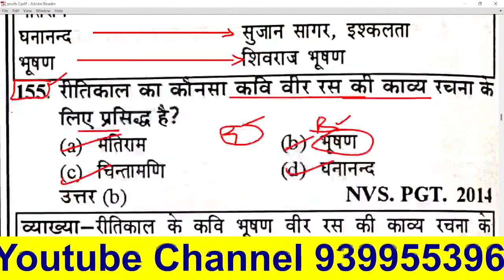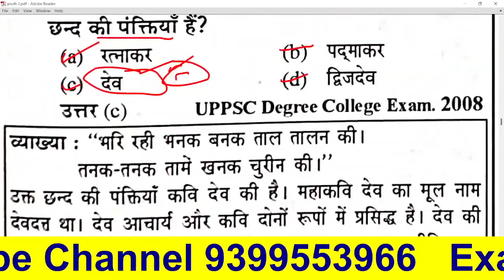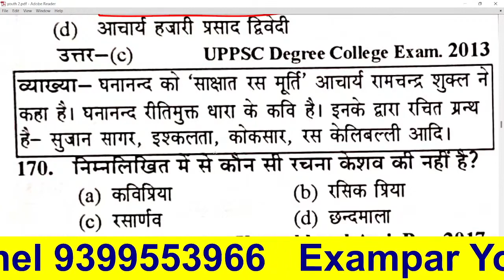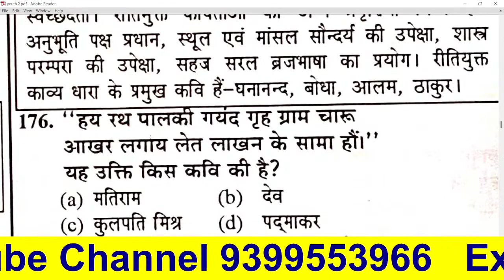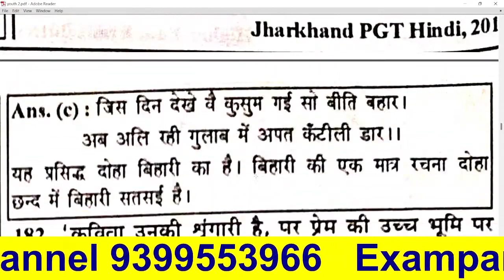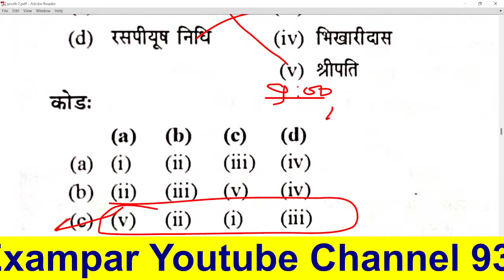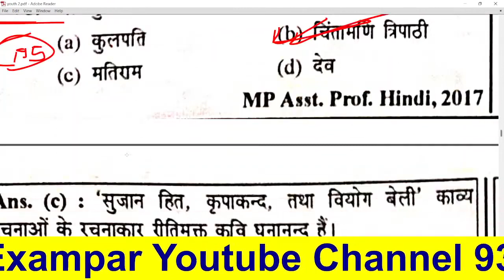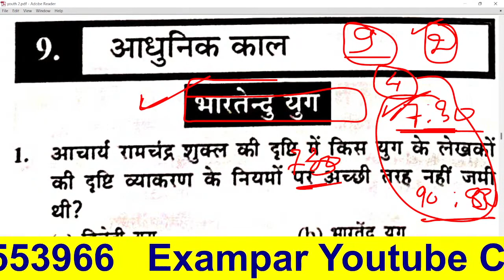TGT-PGT#HINDI_LIVE_TEST-हिंदी_साहित्य HINDI_SAHITYA hindisahityakaitihas /1st 2ndgrade#mptet_varg1